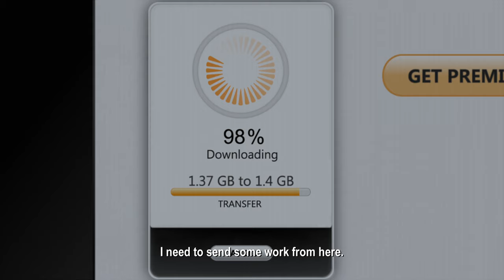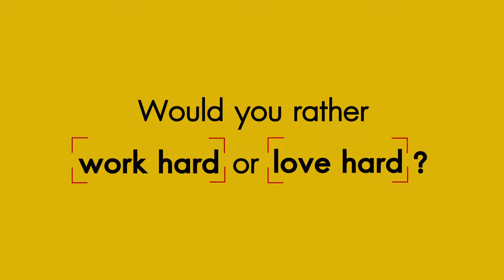Heart Attack (aka Freelance) trailer (English subtitles)